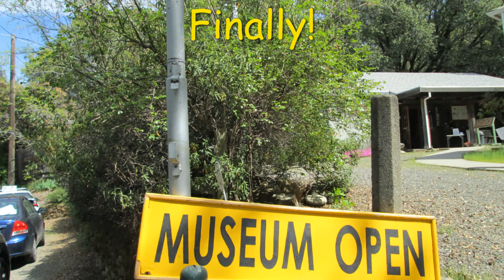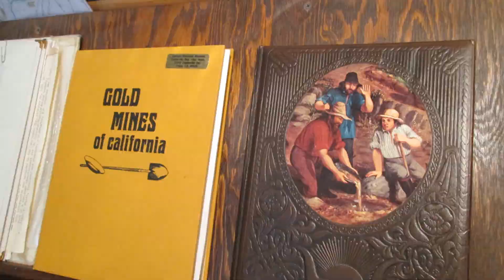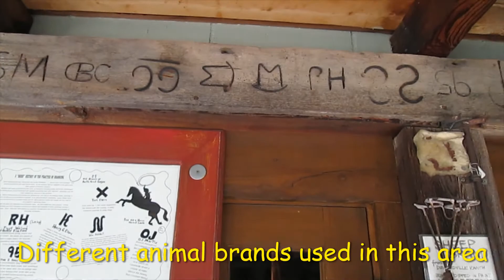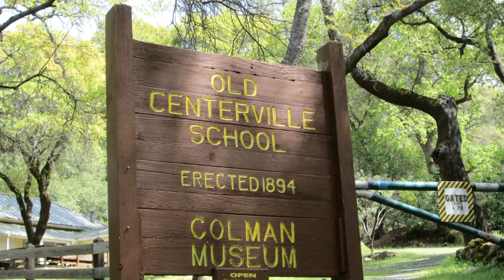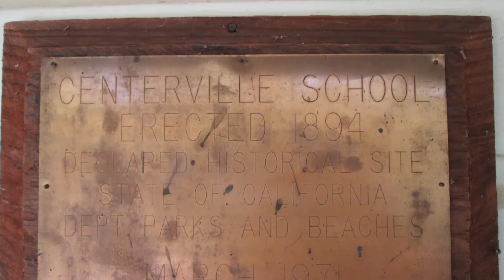Centerville Museum & Schoolhouse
Historic Centerville Museum & Schoolhouse. Lots of antiques and implements from the mid 1800's.
Butte creek canyon... California